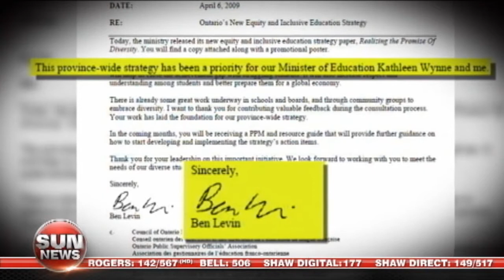Ben Levin in Court on Child Porn Charges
A former advisor to Kathleen Wynne, Ben Levin pleaded not guilty to seven charges related to child pornography today in Toronto.